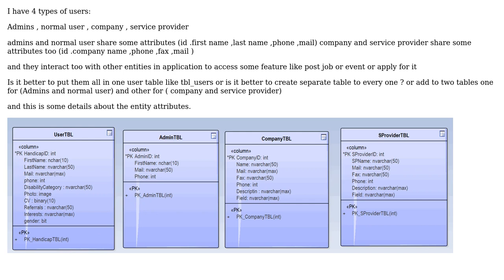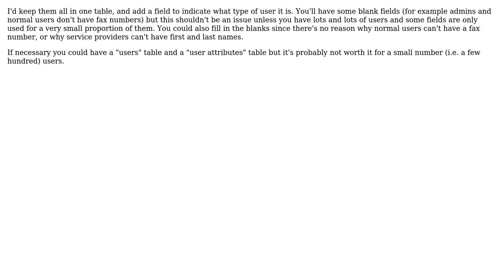Database design: 4 types of users but have different functionality , separate or one table?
Software Engineering: Database design: 4 types of users but have different functionality , separate or one table?

With thanks & praise to God, and with thanks to the many people who have made this project possible! | Content (except music & images) licensed under CC BY-SA | Music | Images & others | With thanks to user Yannick Muller user ramyMorad user Dan F and the Stack Exchange Network Trademarks are property of their respective owners. You are responsible for your own actions.